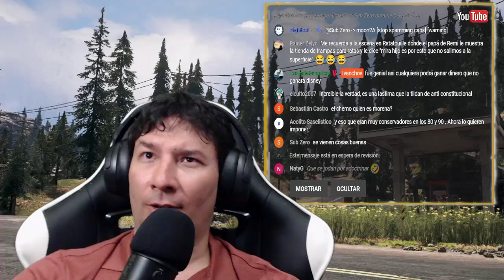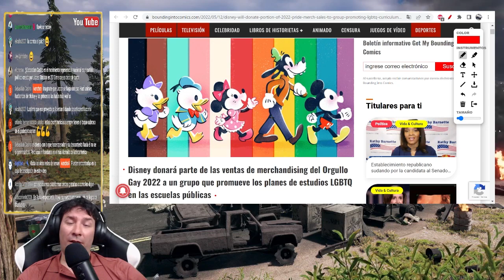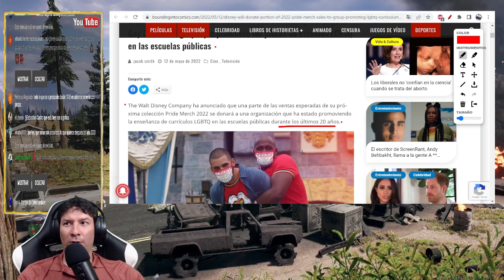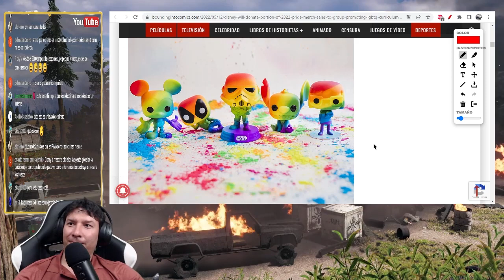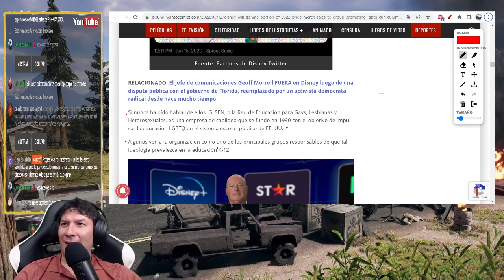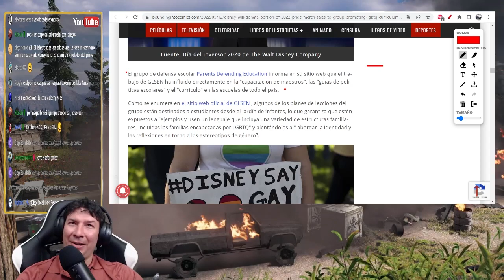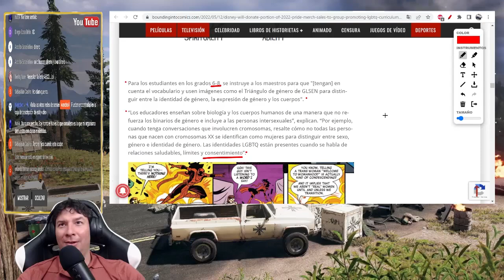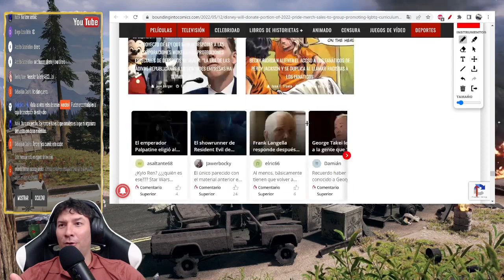El VERDADERO ROSTRO de DISNEY 2022. IvanchoV